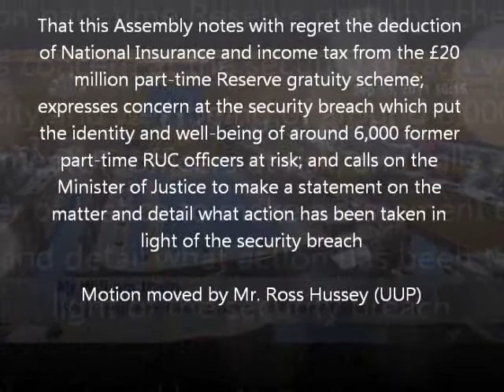Michael Copeland's Speech on the Part-Time Reserve Gratuity Scheme - Security Breach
Michael Copeland's Speech on the Part-Time Reserve Gratuity Scheme - Security Breach, 13th September 2011